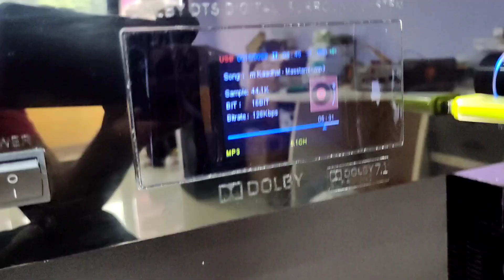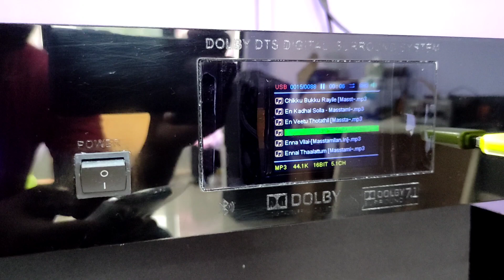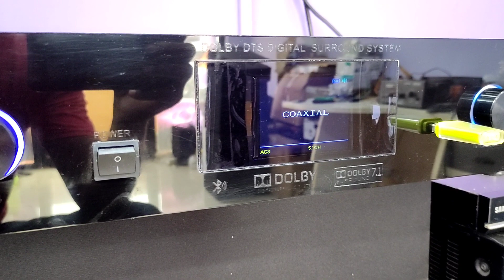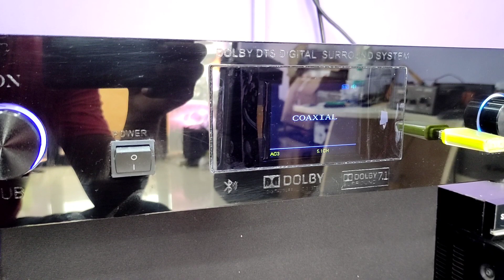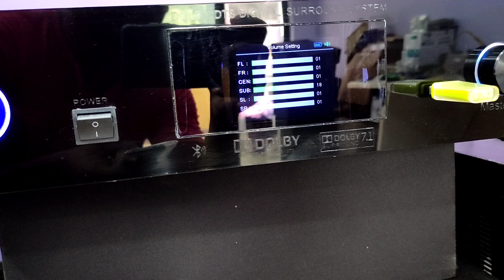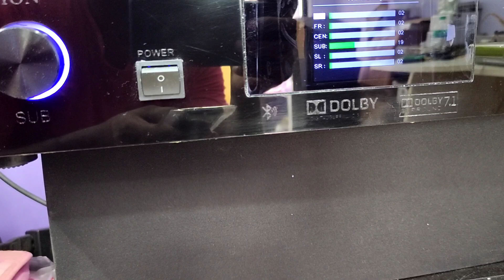GTECH HDMI DSP Kit Full Details Review New Stock. Chennai Kolathur / 9514400860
All Types Amplifier & Speakers Available contact

SAT AV VISION
CHENNAI
KOLATHUR